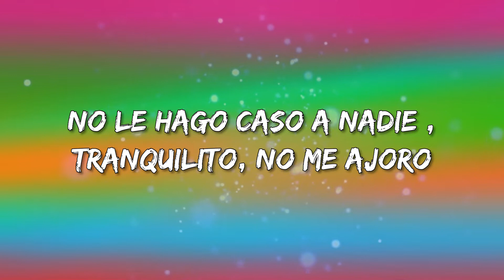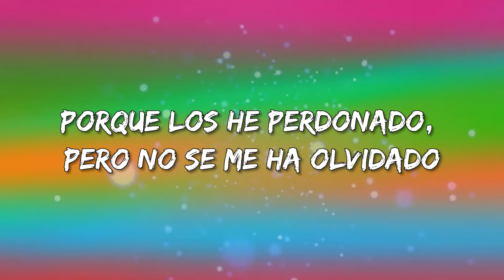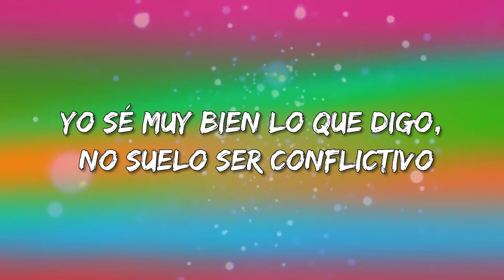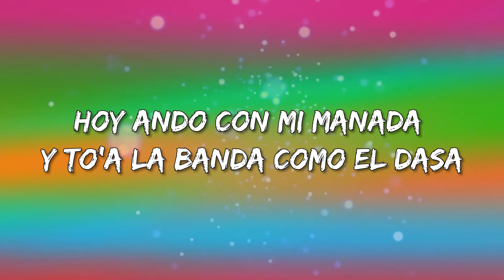Natanael Cano, Bad Bunny - Soy El Diablo (Letra\Lyrics)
Soy El Diablo Letra:

Ea
Me la navego en todos lados, siempre con ojos tumbados
En la bola destacados, siempre piso con cuidado
Soy alegre y desatado, la vagancia me ha gustado
Estoy bien relacionado y de espantos bien curado
No se metan con el diablo que pueden salir quemado'
Siempre pensando positivo y evito lo negativo
Yo sé muy bien lo que digo, no suelo ser conflictivo
Pero traigo una Beretta pa'l que se pase de vivo
Pónganse trucha cabrones, nunca se metan conmigo
Si tienen algún problema, con gusto aquí lo recibo
Yo no ando con chingaderas ni tampoco de manguera
Los pies firmes en la tierra, somos de buena madera
Mi madre es mi vida entera y listo estoy pa' lo que venga
Mi familia tendrá todo hasta el día en que yo me muera
Perdón a mis jefecitos por ser un dolor de muelas, ¡ea!
Malas experiencias he pasado pero nunca le he sacado
Recuerdo cuando perreaba pa' levantar un centavo
Pero hoy me he superado, pues, bien duro he trabajado
Nunca me di por vencido hasta que diera vuelta el dado
Hoy tengo lo que yo quiero, pero no ando de elevado
Hoy sé quién está conmigo y quién es el convenenciero
Te sobran las amistades cuando saben que hay dinero
Y te lloverán mujeres, todas te dicen "te quiero"
Pero cuando tienes nada la gente trata culero
Por eso camino solo, y de nadie nada espero
Soy el vago del vecindario que todos vieron pa' abajo
El que vestía prendas usadas y trataron del carajo
Del que todos se burlaron y mil puertas le cerraron
Al que todos humillaban y hasta el agua le negaron
Hoy las cosas han cambiado, hoy me hice muy respetado